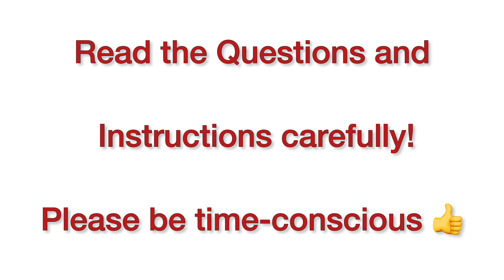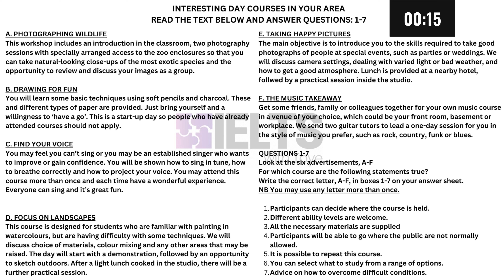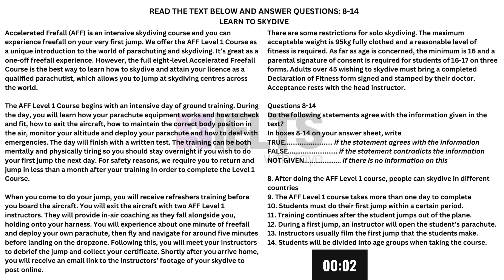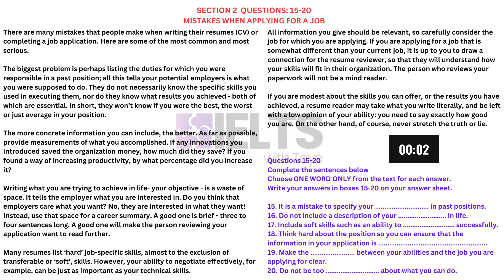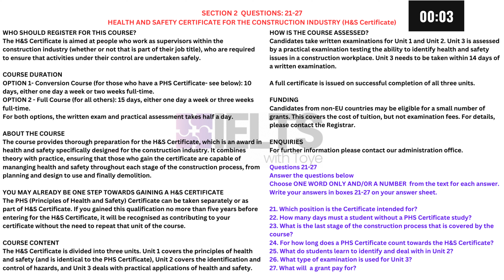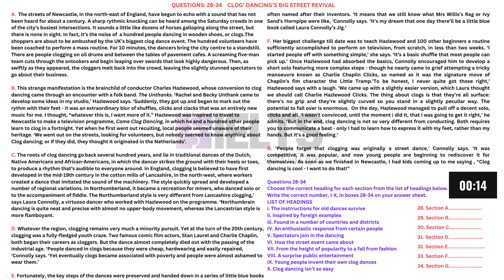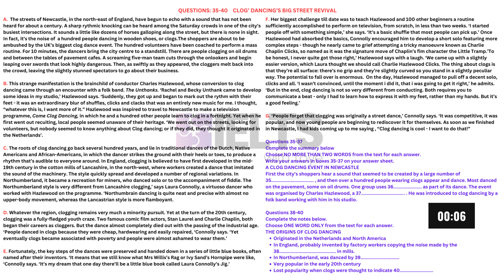IELTS General Reading Practice Test 2023 with Answers- 2/2/2023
This video is an IELTS reading practice test with the same level of difficulty as the main test. It is highly recommended for IELTS General test takers as the practice test for IELTS academics is different. The IELTS reading segment is where most candidates find it difficult. I have been there and can give you first-hand guidance. The time allocated is a major hindrance because of the many questions and different passages to read. I will be very truthful with you, I struggled with a band 6.5 on my first attempt in IELTS reading, in other segments I did excellently well but the IELTS reading test was a bottleneck. I went back to the drawing board and finally understood the secret to pass with flying colors, and on my next attempt, I had a whooping band 9. First things first, you have to be prepared to study there are no shortcuts. Secondly don't waste time answering questions you are confused about, quickly answer the ones you are sure and confident about then go back to the rest. Honestly, by the time you get back to them, you will have a clearer idea of what you are being asked to answer. Thirdly, "Read the instructions carefully". If it is a TRUE/FALSE/NOT GIVEN question and in your answer sheet you write YES/NO, I'm sorry but you have automatically failed. Stick with us because that's the path to success. Congratulations in advance!

VIDEO DESCRIPTION
00:00:00 Intro
00:00:11 Section 1 (Questions 1-14)
00:20:13 Section 2 (Questions 15-27)
00:40:16 Section 3 (Questions 28-40)
01:00:22 Answers
01:00:33 More IELTS practice test videos (Listening, Reading, Writing and Speaking)